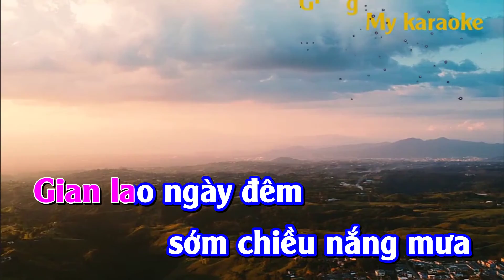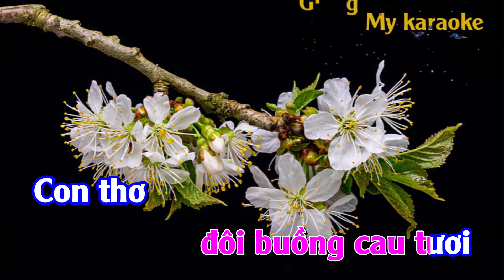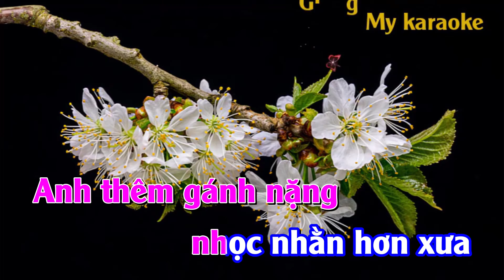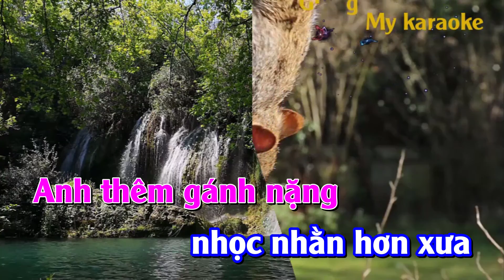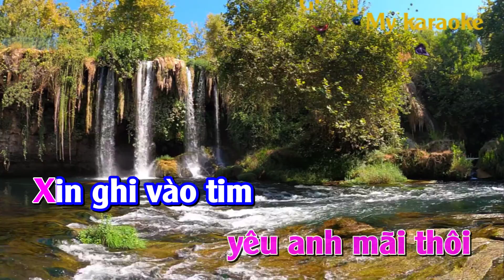karaoke CHỒNG TÔI Tone Nữ